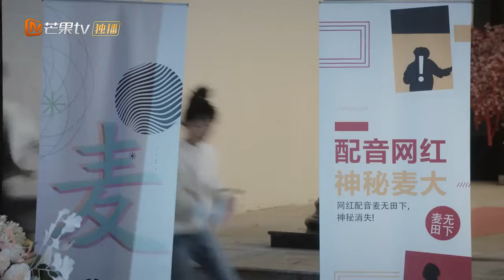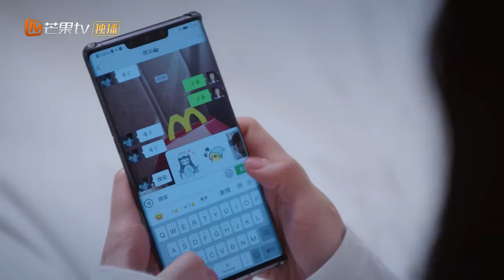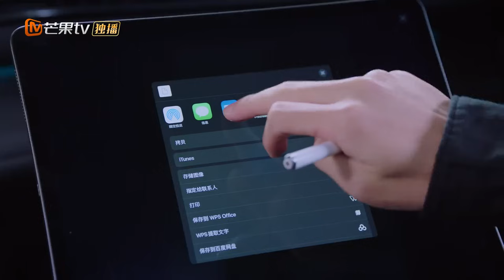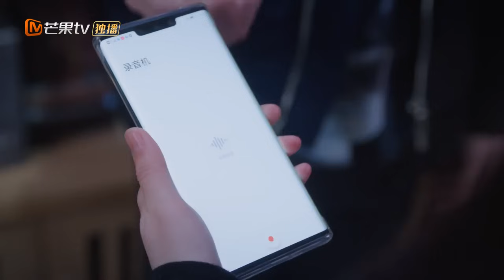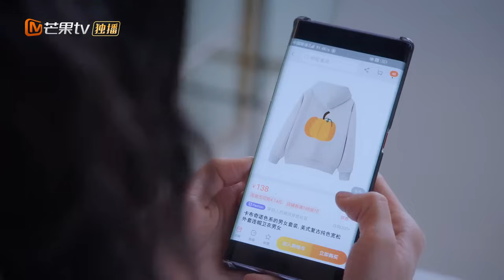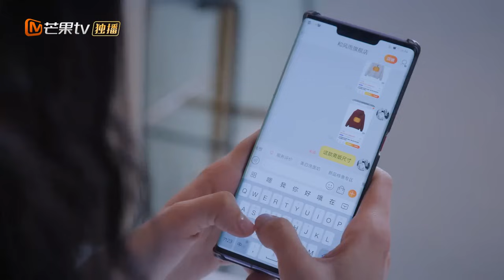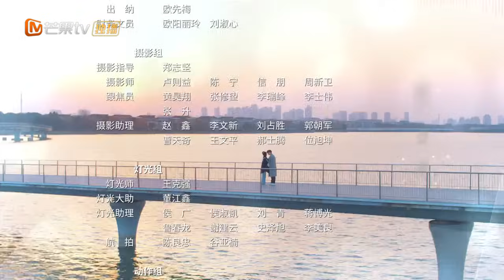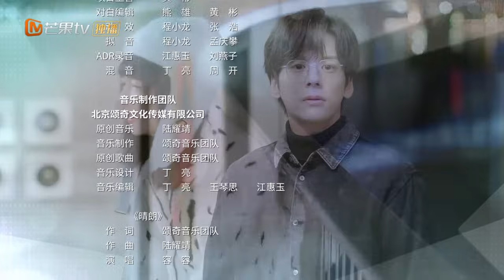【ENG SUB】《如果声音有记忆 If the Voice has Memory》第9集 一依喝酒壮胆向林楠表白【芒果TV青春剧场】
简介：乐观元气少女俞鹿希，意外的发现自己的上司林楠，竟然是崇拜了多年的配音偶像麦大。俞鹿希拜林楠为师，在俞鹿希的不断进步中，也逐渐发现林楠当年不为人知的秘密，两人敞开心扉情感渐近。当俞鹿希获得成功，拥有爱情和事业之时，俞父的阿尔兹海默症让她备受打击，她用声音收获了爱情，也用声音唤回了对亲情的记忆。

导演：孙浩
主演：魏哲鸣 / 潘美烨 / 张舒沦 / 宋芳园 / 闪蓝桥 / 杨之楹 / 赵奂然
类型：爱情 / 都市 / 偶像
制片国家/地区: 中国内地
语言: 汉语普通话
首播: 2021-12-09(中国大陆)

0:00 加入会员《如果声音有记忆》抢先看4集！
01:36 片头
28:45 片尾曲